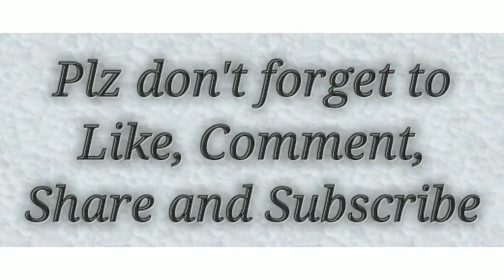Gajar Ki Kheer Recipe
doodh 1 kg
subz ilaechi 4
gajar kudukush ki hoi 70g
sagodana 5 tbsp
cheeni 70g
chandi k warq
piste badam